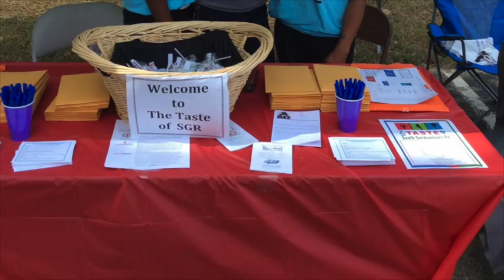2015 Taste Promo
Let's get excited!!! The 2015 Taste of SGR will be Oct. 3rd and 4th.